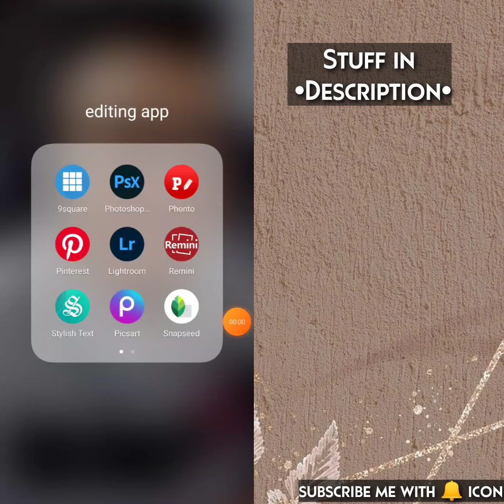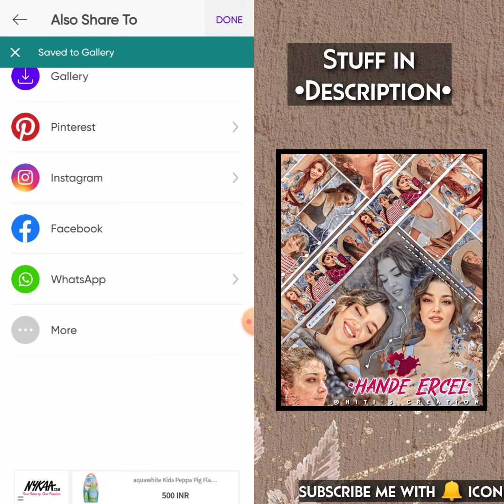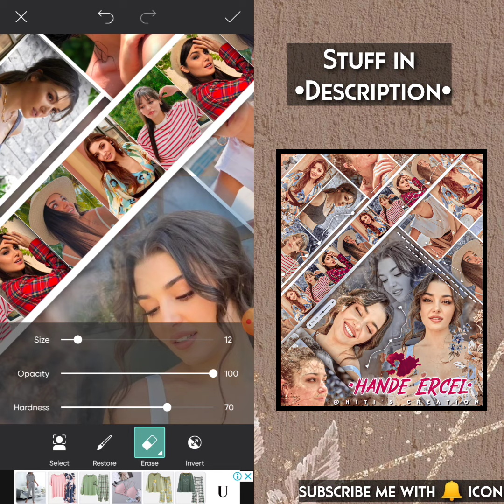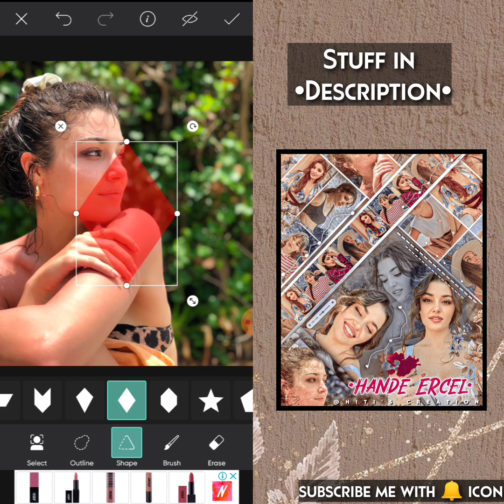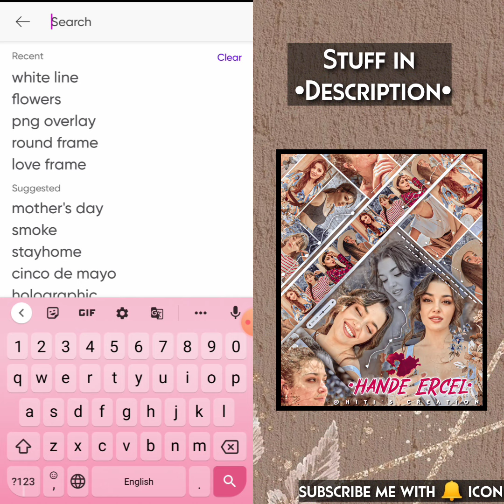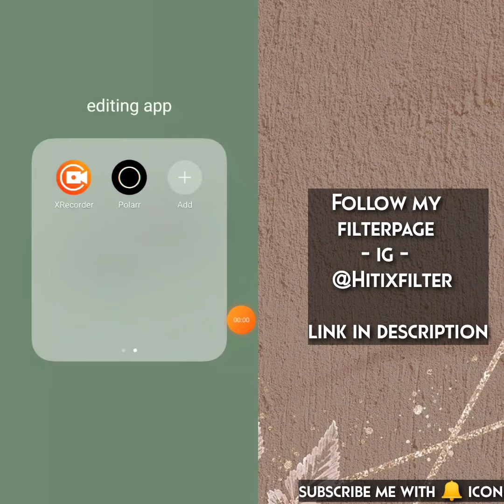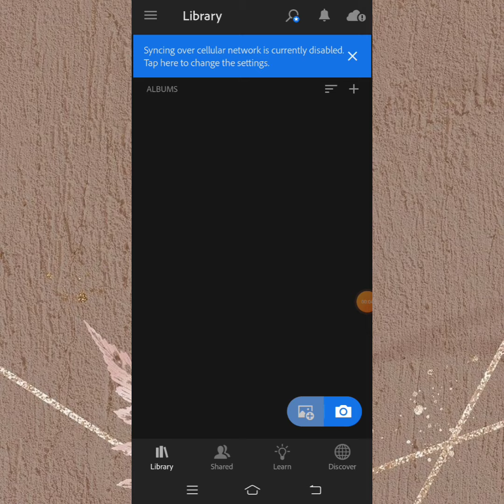Simple and unique editing tutorial for fanpages❥ || Hiti's Creation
❥Hope you all are safe and well.So, in today's video I'm gonna show you how to make beautiful and easy blend edit with using Picsart.
If you hope this video.

[ Igonre this ]